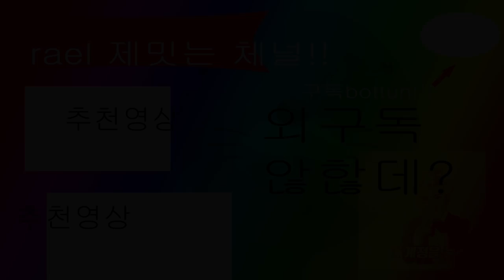올릴까 말까 고민하다 올리는 고군분투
내 손은 손이 아닌건가